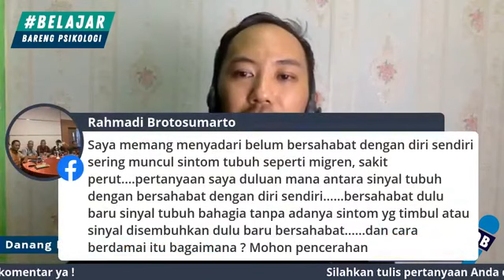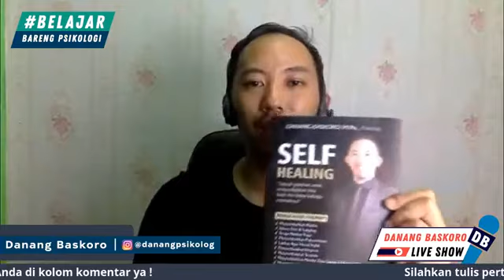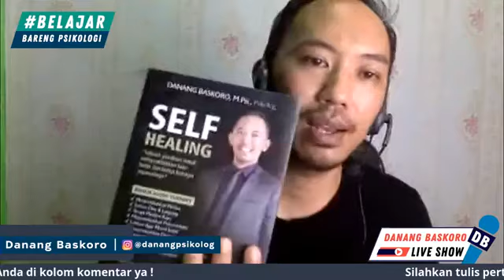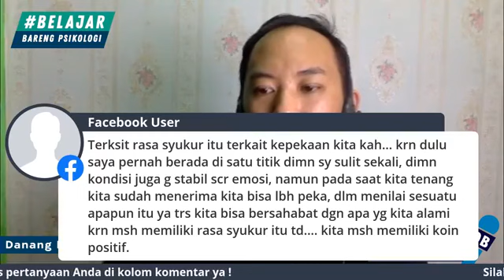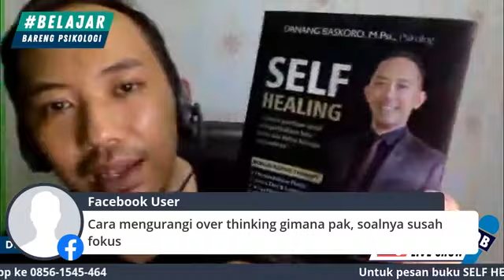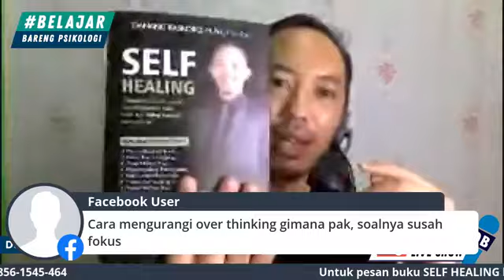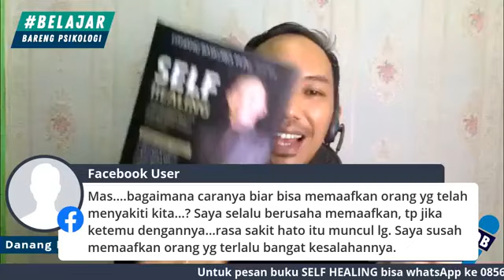BERSAHABAT DENGAN DIRI SENDIRI - BELAJAR PSIKOLOGI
yuk pelajari cara untuk bersahabat dengan diri sendiri, agar batin kita tenang dan bahagia.